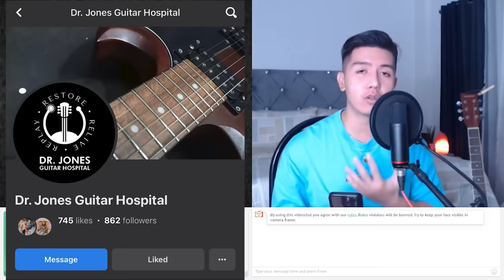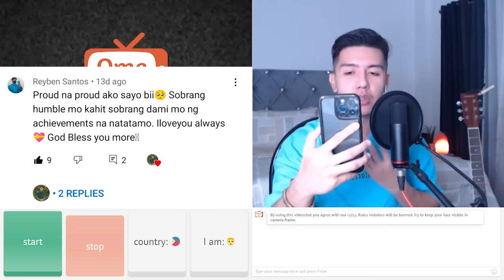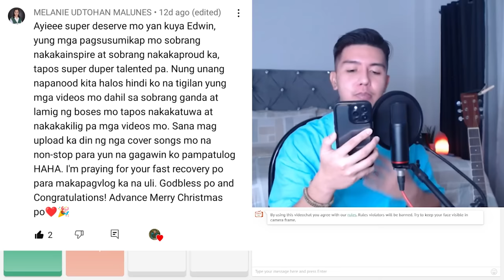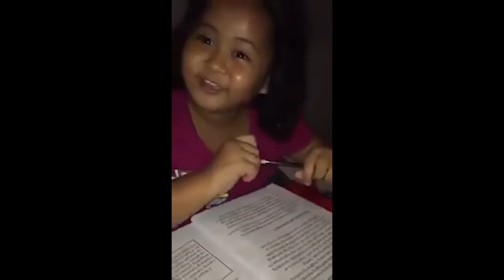OME.TV HARANA PRANK PART 24 | 1ST BATCH (SHE IS WILD 💦) KILIG OVERLOAD 💘 | Edwin Hurry Jr.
PART 24 NA TAYO NG OME.TV HARANA PRANK. ALAM KONG NAMISS NIYO 'TONG LAHAT.  SALAMAT SA PATULOY NA PAG SUPORTA.